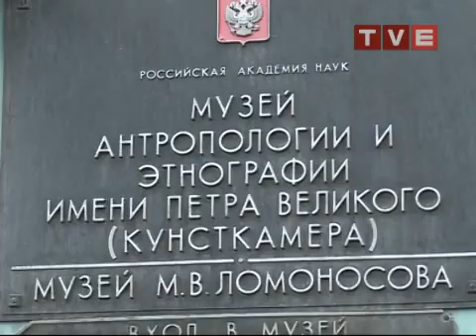Выставка «Лица наших предков»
Взглянуть в лицо древнему человеку можно в петербургском «Музее антропологии и этнографии имени Петра Великого». Кунсткамера представляет уникальную выставку, посвященную 100-летию со дня рождения легендарного российского ученого Михаила Михайловича Герасимова.